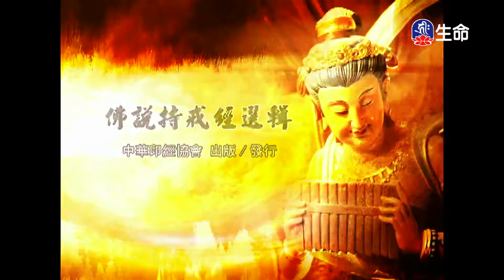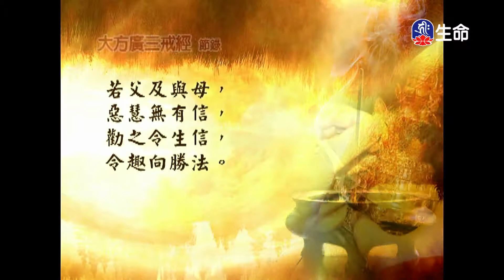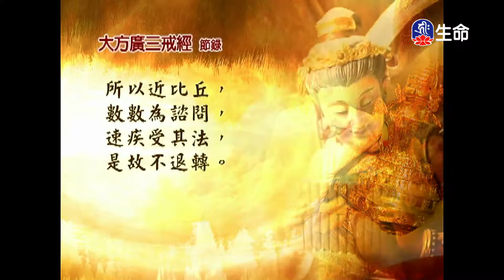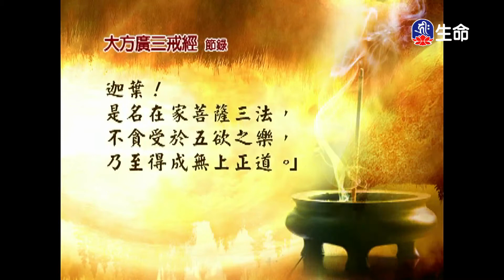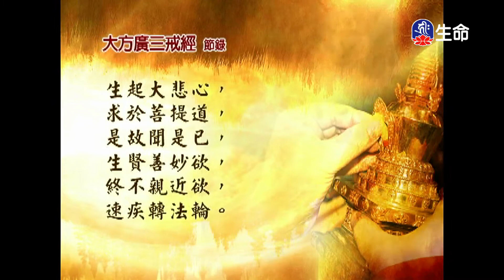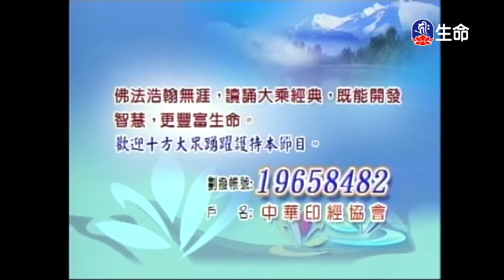經典讀誦_(lifetv_20220128_04:30)